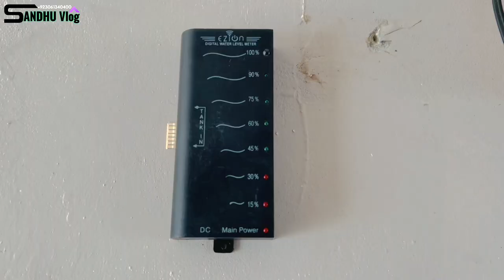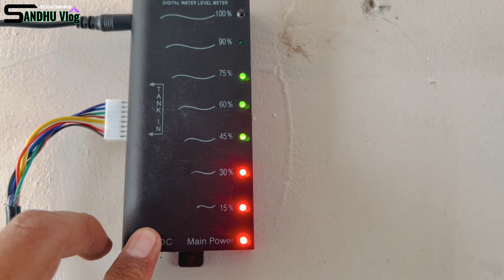water tank Level meter | how to install | complete Fitting information